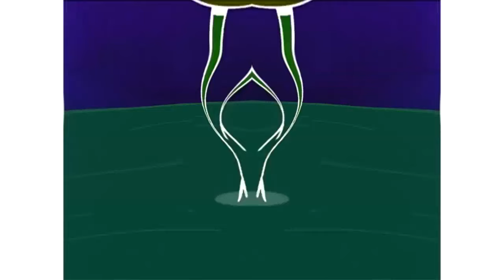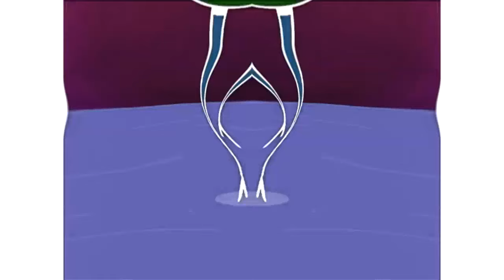Preview 1982 The Debbies Effects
wtf

Software/plugins used:
Bitcrusher (VST)